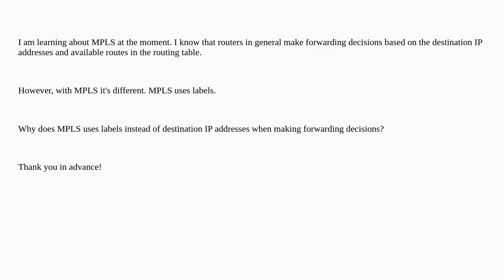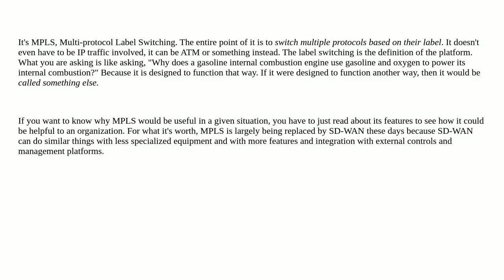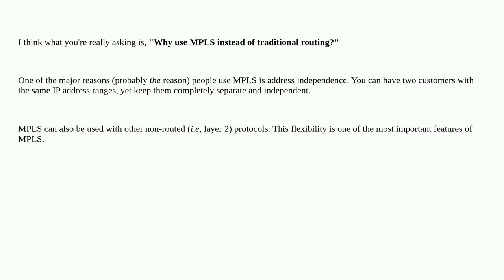Why does MPLS use labels to make forwarding decisions instead of destination IP addresses?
A special thanks goes out to the community

  mpls wan